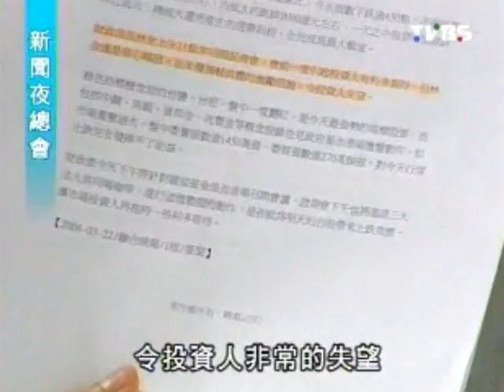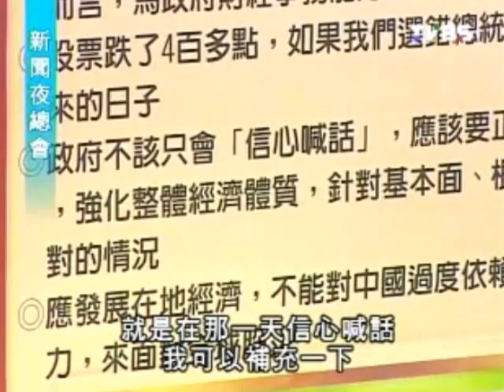新聞夜總會 20110808 part 2/4